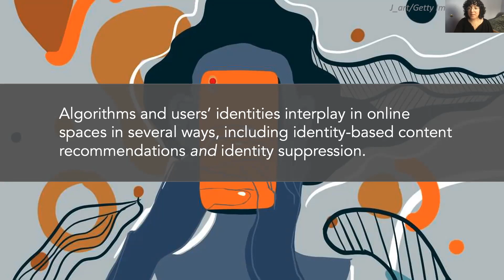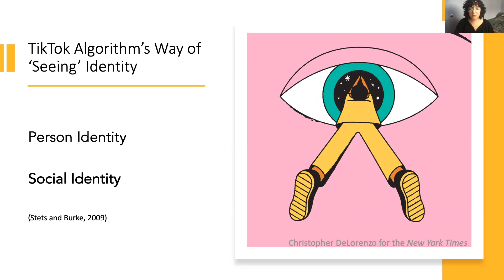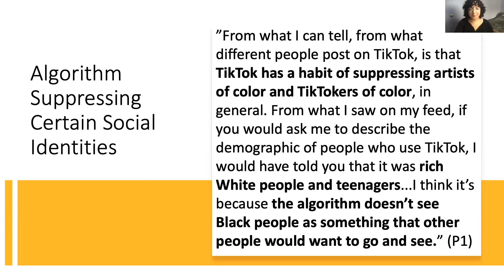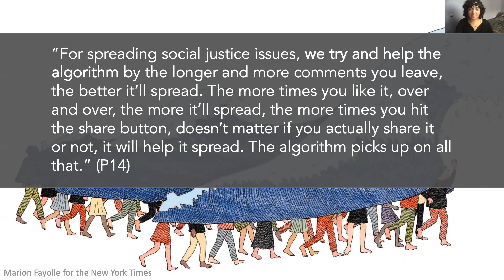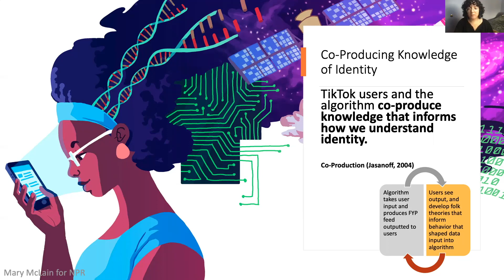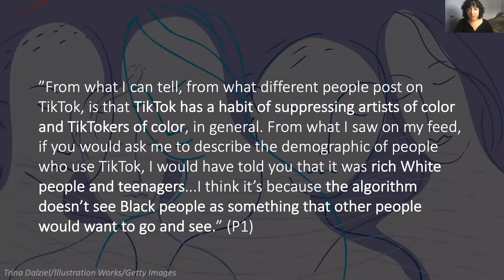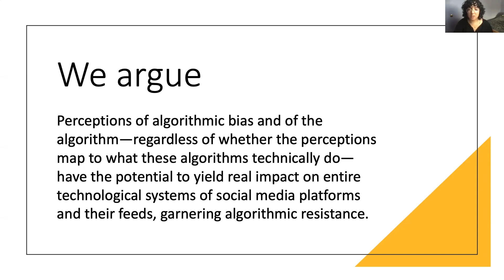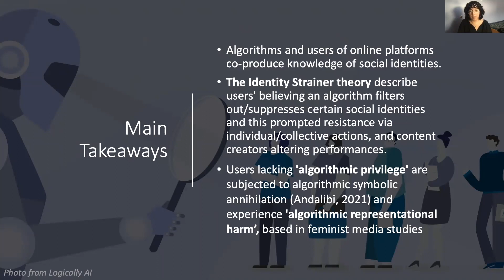Algorithmic Folk Theories and Identity: How TikTok Users Co-Produce Knowledge of Identity and ...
Algorithmic Folk Theories and Identity: How TikTok Users Co-Produce Knowledge of Identity and Engage in Algorithmic Resistance
Nadia Karizat, Daniel Delmonaco, Motahhare Eslami, Nazanin Andalibi

Session: Interpreting and Explaining AI

Abstract
Algorithms in online platforms interact with users' identities in different ways. However, little is known about how users understand the interplay between identity and algorithmic processes on these platforms, and if and how such understandings shape their behavior on these platforms in return. Through semi-structured interviews with 15 US-based TikTok users, we detail users' algorithmic folk theories of the For You Page algorithm in relation to two inter-connected identity types: person and social identity. Participants identified potential harms that can accompany algorithms' tailoring content to their person identities. Further, they believed the algorithm actively suppresses content related to marginalized social identities based on race and ethnicity, body size and physical appearance, ability status, class status, LGBTQ identity, and political and social justice group affiliation. We propose a new algorithmic folk theory of social feeds‚ÄîThe Identity Strainer Theory‚Äîto describe when users believe an algorithm filters out and suppresses certain social identities. In developing this theory, we introduce the concept of algorithmic privilege as held by users positioned to benefit from algorithms on the basis of their identities. We further propose the concept of algorithmic representational harm to refer to the harm users experience when they lack algorithmic privilege and are subjected to algorithmic symbolic annihilation. Additionally, we describe how participants changed their behaviors to shape their algorithmic identities to align with how they understood themselves, as well as to resist the suppression of marginalized social identities and lack of algorithmic privilege via individual actions, collective actions, and altering their performances. We theorize our findings to detail the ways the platform's algorithm and its users co-produce knowledge of identity on the platform. We argue the relationship between users‚Äô algorithmic folk theories and identity are consequential for social media platforms, as it impacts users' experiences, behaviors, sense of belonging, and perceived ability to be seen, heard, and feel valued by others as mediated through algorithmic systems.